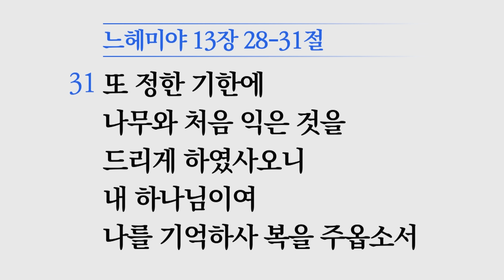[소망교회] 하나님이여, 이것을 기억하소서 / 느 13:28~31 / 주일설교 / 김경진 목사 / 20240901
2024년 9월 1일 주일설교
* 말씀 : 하나님이여, 이것을 기억하소서
* 성경 : 느 13:28~31